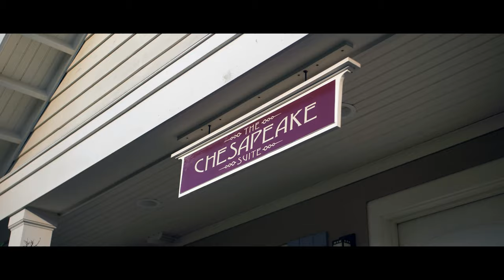Chris & Sasha Wedding - 08-24-2021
A beautiful wedding in stunning surroundings. Chris & Sasha tied the knot at the stunning Herrington on the Bay, MD on August 8th, 2021.

I use Adobe Premier Pro & After Effects to edit my videos.

Alex